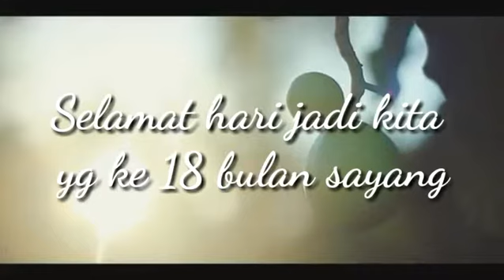Selamat hari jadi yang ke 18 bulan sayang, Aku cinta kamu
Ucapan hari jadi buat kekasih tersayang